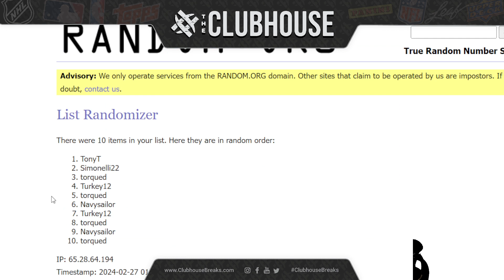CLOSER #3 : Prizm Bk #11394 + Series One BB #11393 + Clear Cut Hockey #11398